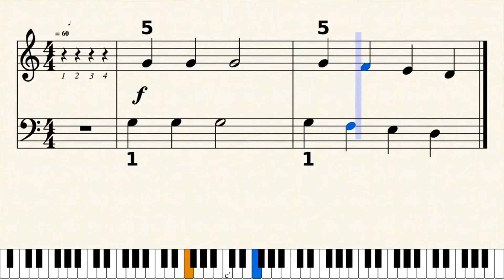The Siamese Cat_Both Hands_Bar 13-14_Tempo: 60